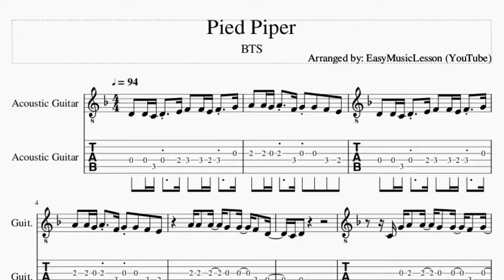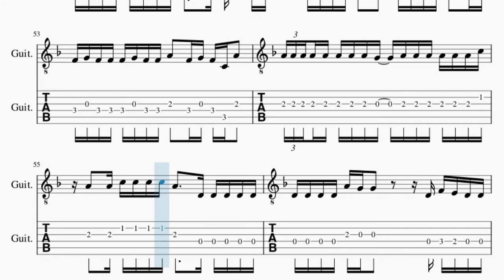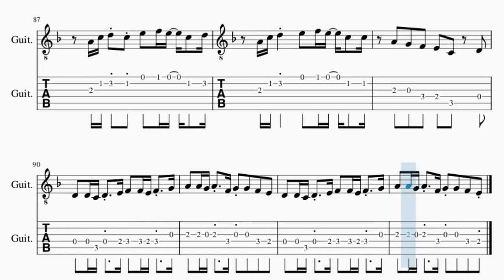Guitar Tab: How to play Pied Piper by BTS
Here is a sheet music/tab video on the song Pied Piper by BTS on the guitar. A guitar tab arrangement which is transposed to notes that are easily played by guitar, for the song Pied Piper by BTS.

EasyMusicLesson2 teaches you to play the your favorite instrument, through well-arranged sheet music so that you too can learn how to play Pied Piper by BTS on the guitar as fast as you can. A guitar tab with backing tracks to help your play the song better.

Chords of Guitar arrangement:
Bb Maj   G Min   D Min   C Maj   Bb Maj   G Min   D Min   C Maj
Bb Maj   G Min   D Min   C Maj   Bb Maj   G Min   A Min   D Min
Bb Maj   G Min   A Min   D Min   Bb Maj   G Min   D Min   C Maj
Bb Maj   G Min   A Min   D Min   Bb Maj   G Min   A Min   D Min
Bb Maj   C Maj   D Min   C Maj   Bb Maj   C Maj   D Min   C Maj
Bb Maj   G Min

Melody notes of Guitar:
D4   D4 C4 D4   E4 F4   F4 E4 F4   G4
A4   A4 G4 A4   F4 G4 G4   F4   E4
A4 A4   A4   G4   G4   F4   D4
C4 D4
C4 G4 A4   A4   G4   G4   F4   G4
G4 A4   A4   G4 G4 G4   F4   E4
C4 D4 E4 D4     A3       C4   E4
C4 C4 D4   F4   D4   F4   D4   A4
C5 Bb4 A4 G4 A4 A4 A4 A4 A4       G4 Bb4 A4
A4 G4 A4 G4 A4 G4 A4 G4 F4     F4 F4 F4
A4   F4 F4 A4   F4 A4   F4 A4   A4 G4 G4 F4
G4 G4 F4 G4   G4 G4 G4 E4       G4 G4 F4
C5 G4 F4 C5 G4 F4 F4 F4 A4   A4 G4 G4 G4 G4
C5 G4 F4 F4 C5 G4 F4 F4 A4   A4 G4   A4 G4
A4 A4 F4 F4 A4 A4 G4 F4 G4   G4   F4 F4 F4 F4
E4 E4 E4 E4 E4 E4 D4 D4       F4   F4
F4     A4     D4       C4   G4   G4
C4 D4   E4   F4   E4   C4   E4
E4 E4             F4   E4   C4 C4
F4   E4   C4 C4 G3 A3   F4 F4 F4 F4
F4   F4 A4   A4 D4   D4   C4   G4   G4
F4 E4 C4   A3   C4   D4     C4 D4
E4   E4   E4 E4 E4 E4     C4   C4   D4 C4
D4         A3   A4 C5 A4 C5 A4   C5 D5
A4 C5 A4 C5 A4   C5 D5
D5
E5       D5     C5 A4 C5 A4 C5 A4   C5 D5
D5
A4 C5 D5     E5   F5 E5   C5   D5
A4 C5 D5 C5 E5   F5 E5   C5   D5
A4 C5 D5     E5   F5 E5   C5   C5
A4   G4   F4   E4   C4     D4
G4 A4 A4   G4 G4   F4 E4
C4 D4
D4 G4 A4 A4   G4 G4   F4 G4
F4 G4 F4 G4 F4 G4 G4
F4 D4 D4 C4 G4   F4   F4 D4 D4 C4 G4   F4 F4
F4 G4 F4 F4 F4 G4 F4 D4 F4     F4   F4 F4
D4 D4 D4 D4 G4   F4   D4 D4 D4 D4 G4   F4 F4
F4 G4 F4 F4 F4 G4 F4 F4 A4   F4 G4 F4 C4 A4
A4 A4 A4 A4 A4 A4 A4 A4 G4   A4 A4 A4 A4 A4 A4 C5
A4   A4 C5 C5 C5 C5 A4     D4 D4 D4 D4 D4
D4 D4 D4 D4 A4 G4 G4       D4 F4 E4 D4 D4
D4   C4   F4 F4   D4 F4   D4 A4 F4 F4 F4
F4   F4 A4   A4 D4   D4 D4 C4   G4   G4
D4             A4 C5 A4 C5 A4